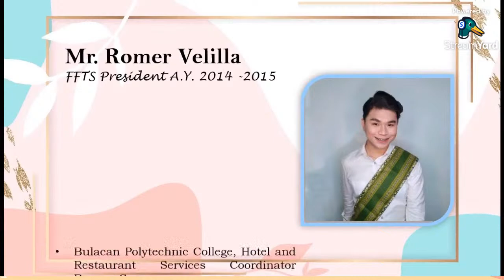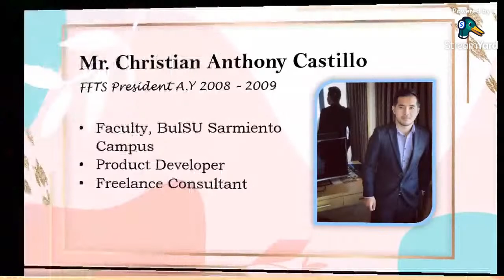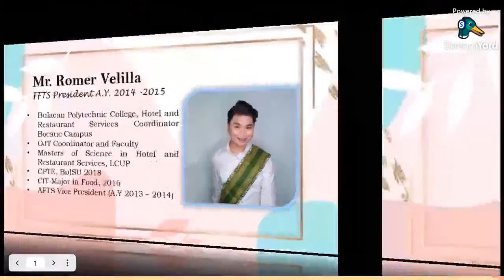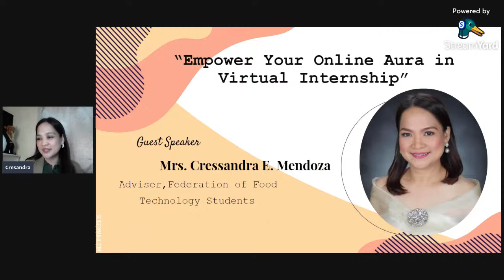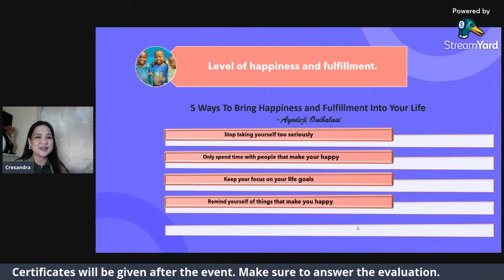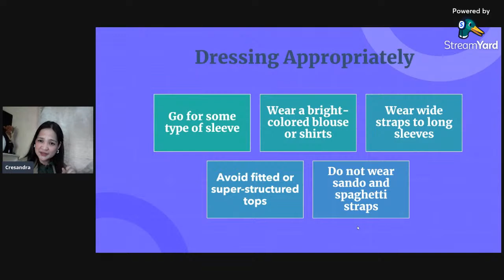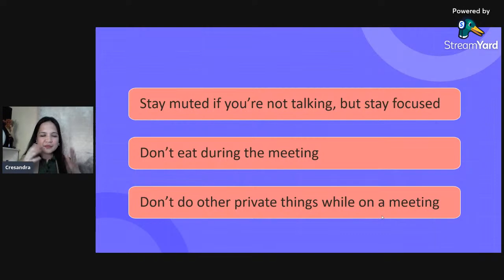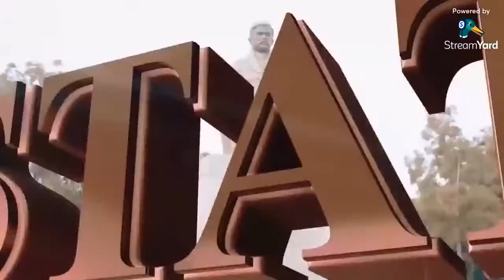Enhancing the Quality of Internship Webinar Series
“𝑷𝒓𝒐𝒋𝒆𝒄𝒕𝒊𝒏𝒈 𝒂 𝑷𝒐𝒔𝒊𝒕𝒊𝒗𝒆 𝑰𝒎𝒂𝒈𝒆 𝒊𝒏 𝑽𝒊𝒓𝒕𝒖𝒂𝒍 𝑰𝒏𝒕𝒆𝒓𝒏𝒔𝒉𝒊𝒑”
Day 2 – June 17, 2021 (Thursday) 2:00 to 4:00 PM